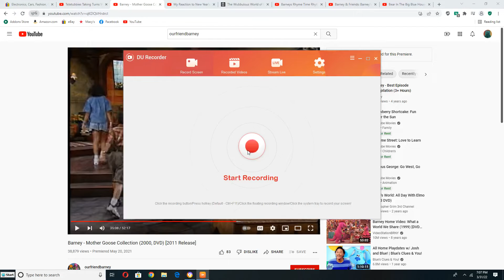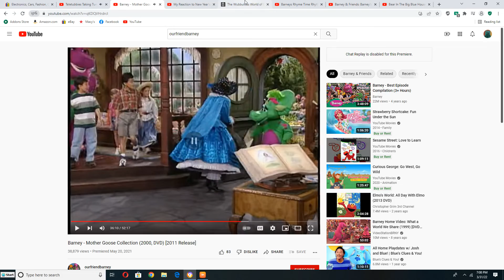Po from Dance with The Teletubbies Ballet to A Tisket A Tasket for Nina and The Band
This Song is from Rhyme Time Rhythm (2000)